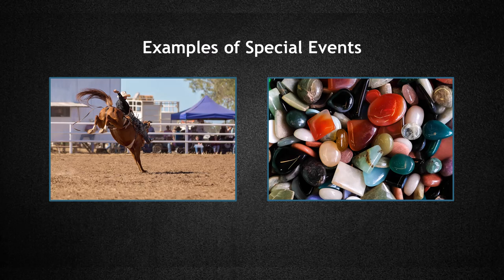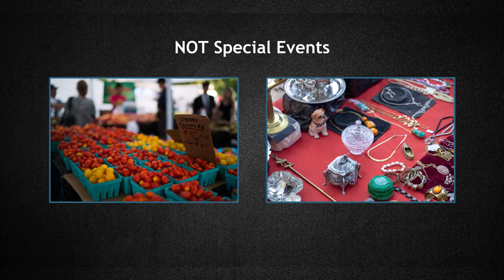What is a Special Event?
Let us know how we're doing! Please complete this brief survey to help us improve the quality of our videos

For additional information, please visit Tax.Colorado.gov